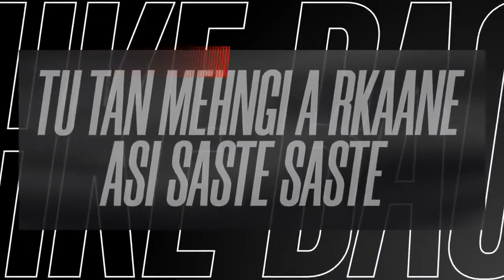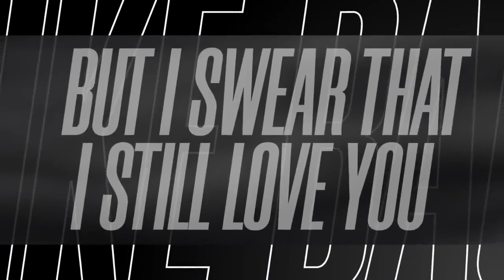bach ke bach ke karan aujla 2023 song thes best 👍💯 song 🎶🎤🎵